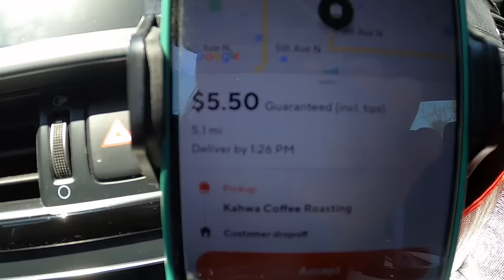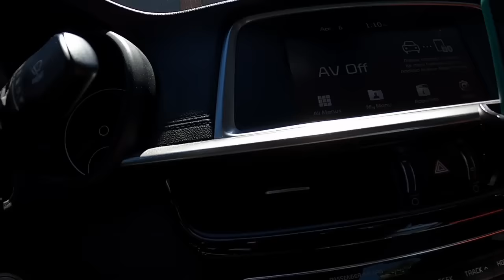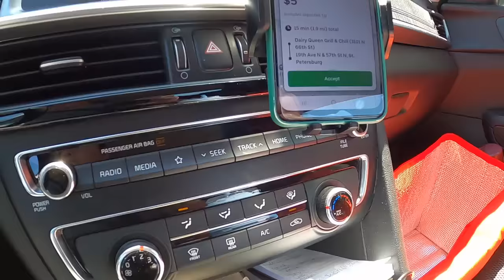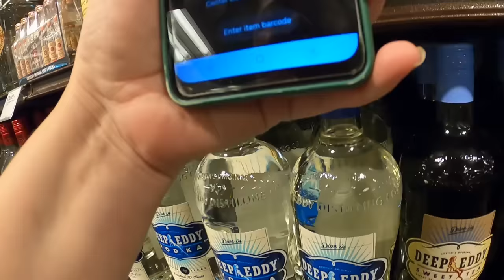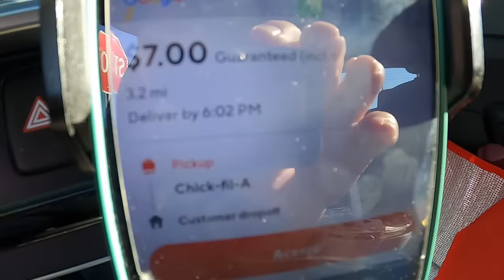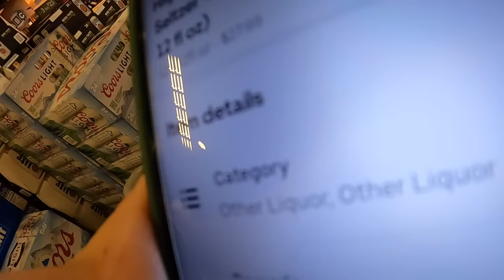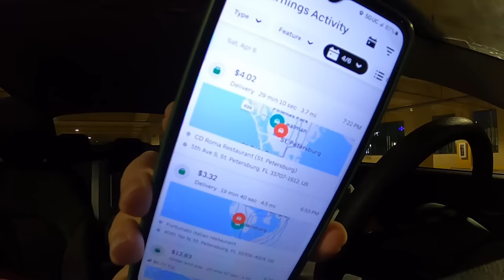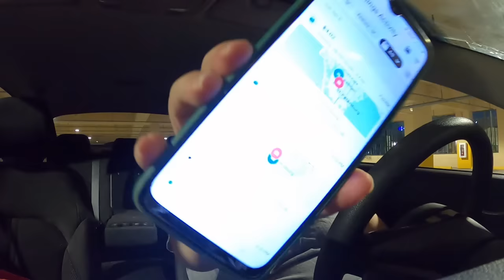Dashing My Way Out Of Debt | Ep. 137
Join me as I deliver for DoorDash and Uber Eats to earn money to pay off my debt!!!